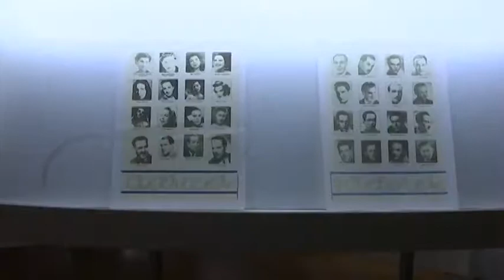Hay 14 exposiciones en museos y centros culturales de Tlaxcala